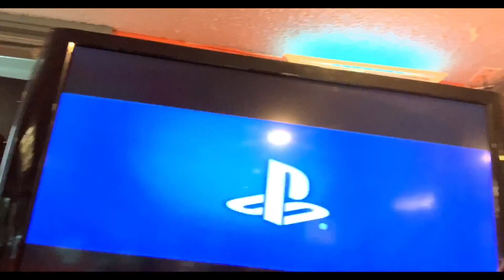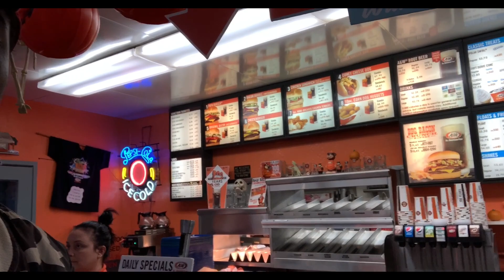F L Y |VLOG #1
New Vlogs Coming Every Week, Hope Everyone Enjoys. Appreciate all the support, keep supporting the movement this is only the beginning. WE IN GRINDMODE!

Song: (Prod by @_ymtae)

Appearances

Business Information

F L Y F A M